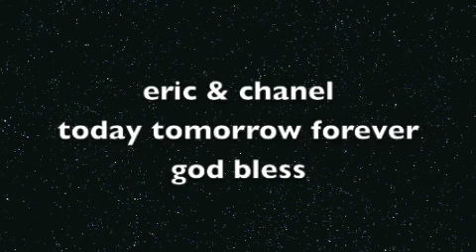ERIC AND CHANEL NEW BEGINNING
the beginng of a new life